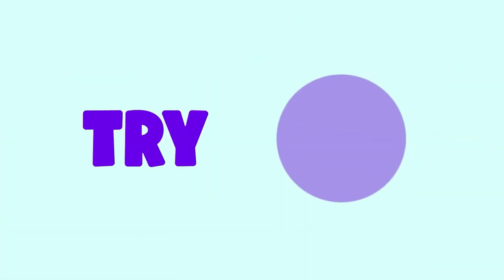Preview 2 Lil Nuggit V3 Effects (Preview 2 Effects)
mind blowing
I feel like there's barely nothing wrong in certain parts of the video...

Editors/plugins used:
Vegas Pro 19
Audacity